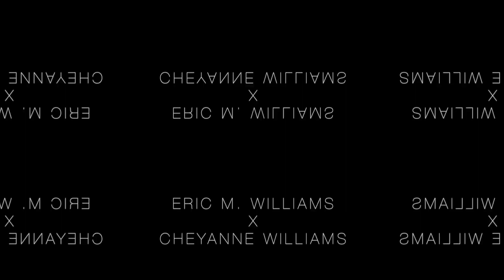Eric and Cheyanne wedding video 1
This video is about chyan and eric